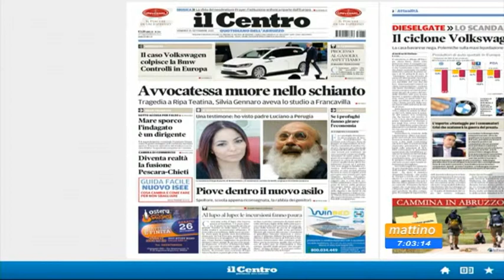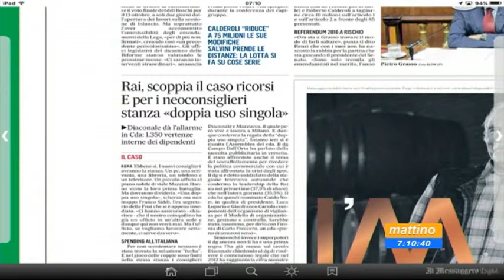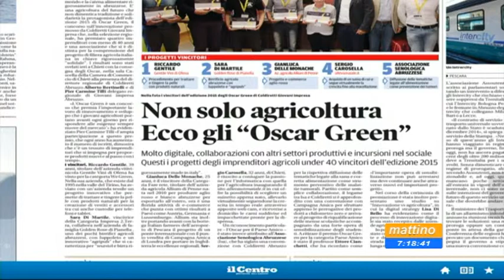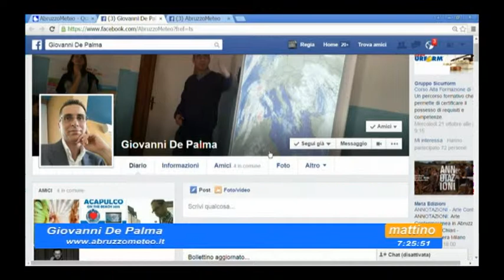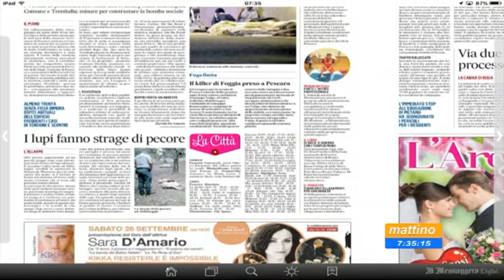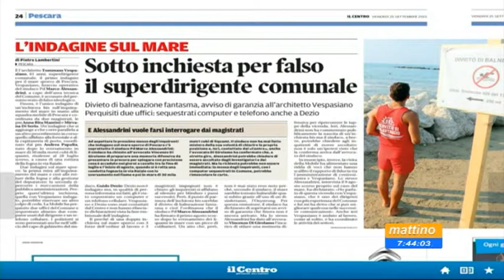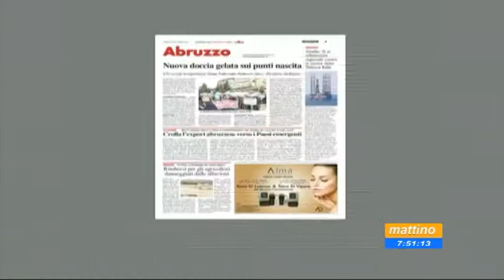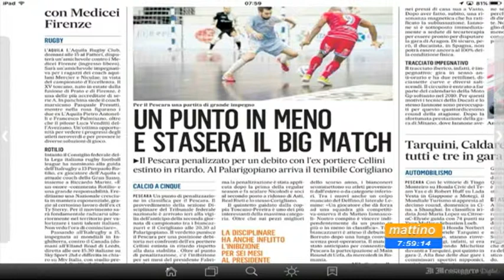Mattino 6 - Rassegna stampa - Venerdi 25 settembre 2015